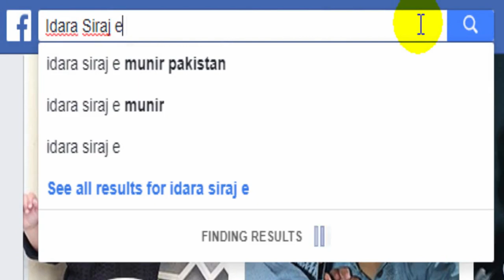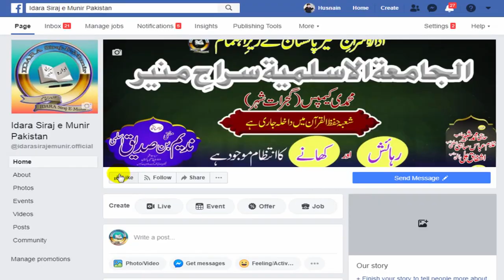Hadith Ki Ayeni o Qanoni Haiseyat , By Dr Mufti Nadeem Aslmi , Idara siraj e Munir Pakistan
:: :: :: Previous Video :: :: ::

Hadees e Zaeef Aur Es Par Amal Ka Hukam,By Dr Mufti Nadeem Aslmi, Idara Siraj E Munir Pakistan

Hafiz Ul Hadith Kisay Khty Hain, By Dr Mufti Nadeem Aslmi , Idara Siraj e Munir Pakistan

Mahala Ki Masjid Mein Dosri Jamat( Jamat e Sania) Ka Hukam, By Dr Mufti Nadeem Aslmi , ISM Pakistan

Bachy Ka Peshab Pak Hota Hai Ya Napak, By Dr Mufti Nadeem Aslmi , (Idara Siraj e Munir Pakistan)

Imam Ibn e Abi Hatim Alrazi Ka Taruf o Khidmaat, By Dr Mufti Nadeem Aslmi , Idara Siraj e Munir PK

Surah Bakrtarjeema Tafseer (Ayat No. 16-20), By Dr Mufti Nadeem Aslmi , Idara Siraj e Munir Pakistan

Pehly Ambiyan AS Aur Umaaton Ki Namazien Aur Hum,By Dr Mufti Nadeem Aslmi ,(Idara Siraj e Munir PK)

Alfaze Jarh o Tadeel Ky Maratab Ka Agaaz o Ertiqa, By Dr Mufti Nadeem Aslmi (Idara Siraj e Munir Pk)

Jarh o Tadeel Ka Mayni o Mahfoom , By Dr Mufti Nadeem Aslmi , (Idara Siraj e Munir Pakistan

Jummah Ki Azan Kahan Parhi Jaye , By Dr Mufti Nadeen Aslmi , (Idara Siraj e Munir Pakistan)

Ilm e Hadith Yad rakhnay Aur Hasil karny k liya Zarori GuzarShaat.By Dr Mufti Nadeem Aslmi ( ISM )

 Alqaab ul Muhadseen ky liye Zarori kutb by Dr Mufti Nadeem Aslmi ( Idara Siraj e Munir)

 Jis ny Ksi Mutaqi Alim k Pichy Nmaz Prhi Goya Us ny Nabi k Pichy Nmaz Prhi by Dr Mufti Nadeem Aslmi

 Milad un Nabi ﷺ Par 11 Sadi Hijri Sy 14 Sadi Hijri Tak Likhi Jane Wali Kutb by Dr Mufti Nadeem Aslmi

  Melad un Nabi Pr 1 Sadi Hejri Sy 10 Sadi Hejri Tk Lekhi jane Wali Kutab , By Dr Mufti Nadeem Aslmi

مفتی ندیم اسملی ، ادارہ سراجِ منیر پاکستانِ ،سلسلہ القاب المحدثین ،